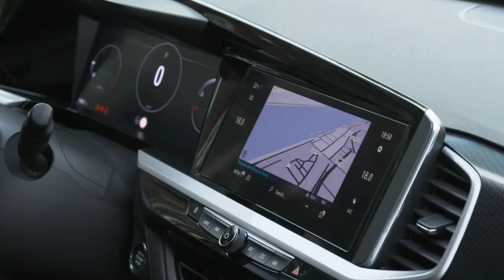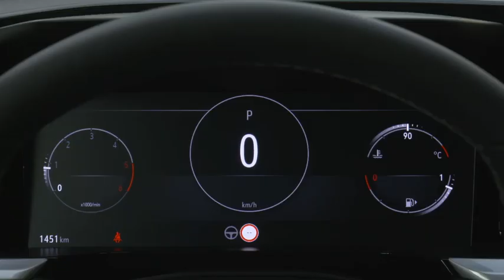Le SUV compact Opel Grandland adopte la face avant Opel Vizor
Le SUV compact Opel Grandland adopte la face avant incontournable typiquement Opel « Vizor », apparue sur le SUV urbain Mokka.

Moderne tout en restant simple, le Vizor donne visuellement plus de personnalité à la partie avant.